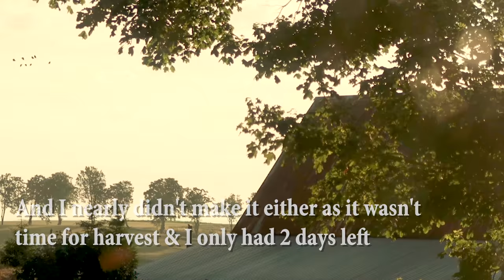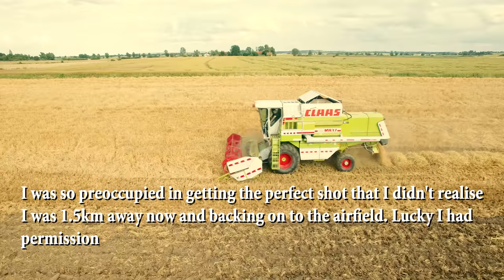Nearly Flew into an Airfield - Vlog 38 - Outback Polaks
Another Item ticked off the list. I wanted to record a combine/harvester with the drone. Well I got to do it but had to be careful as the military airfield was right behind me and I was restricted to 40m

Camera: Canon 80D & G7X Mark 2
Drone: DJI Phantom 4 & DJI Mavic